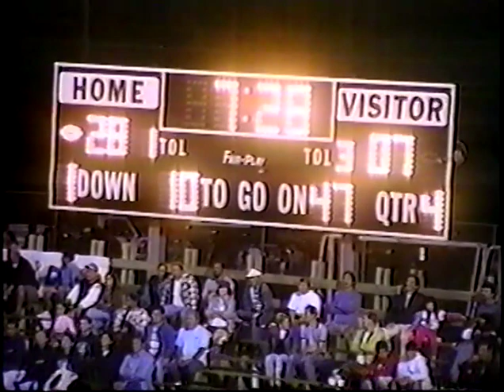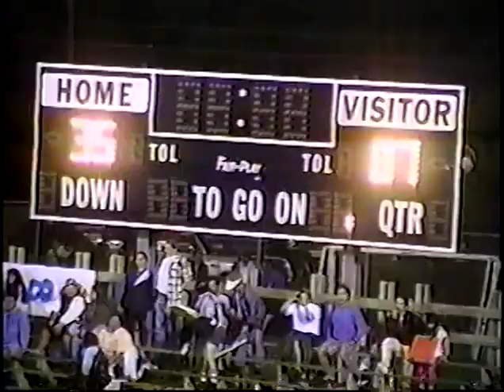WHS vs Waiakea 1996 2nd Half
Updated 2nd half - last video stopped short, this one continues through the post-game celebration.